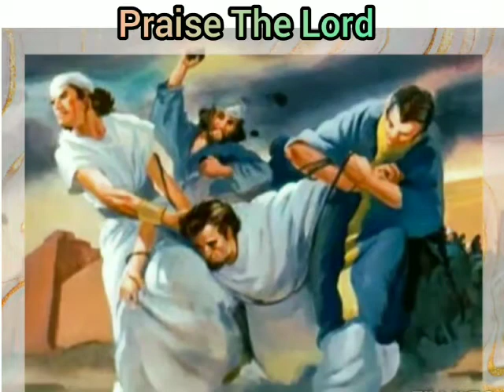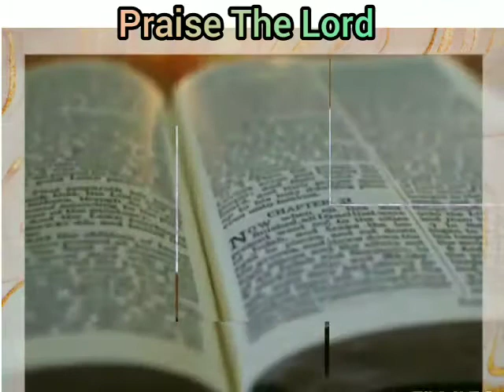ஆகாபின் ஆசை, ஈசபேலின் சதித் திட்டம்.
11th Week Ordinary, Mon. Fr. Vincent.